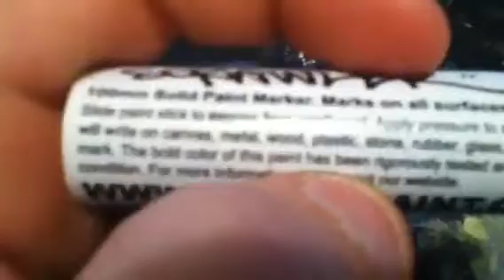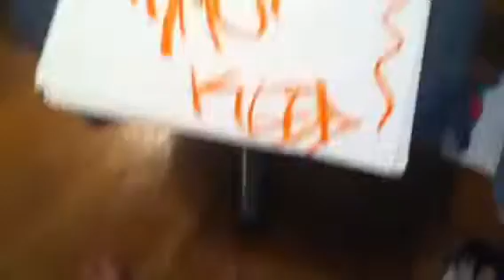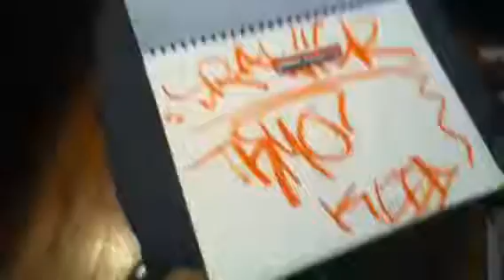Junobo scrawler review